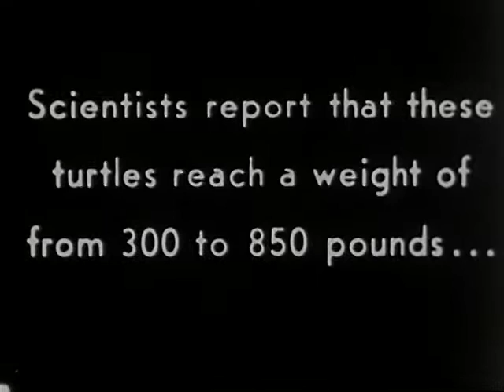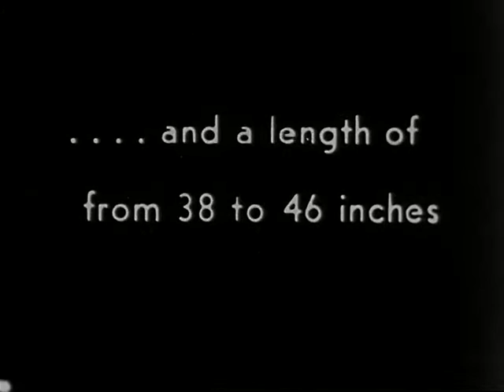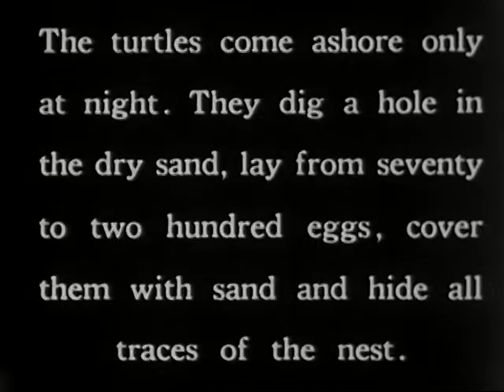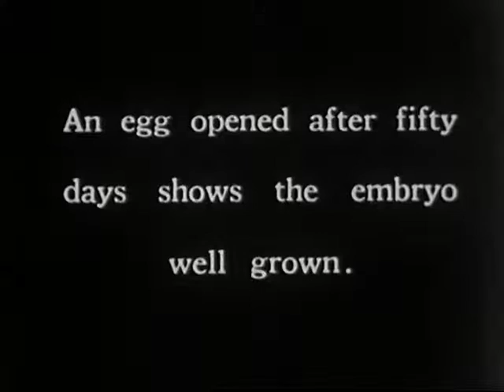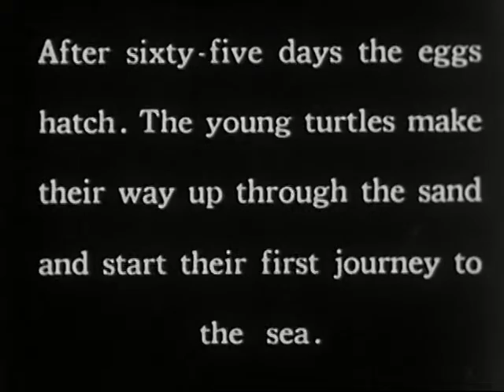Nesting Of The Sea Turtle (1933)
Silent. Looks at the nesting of the sea turtle.